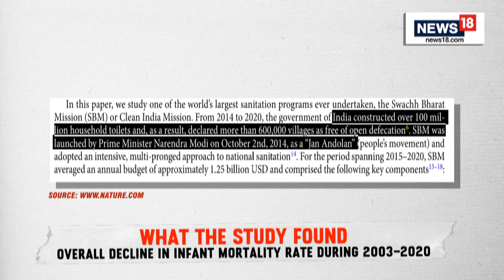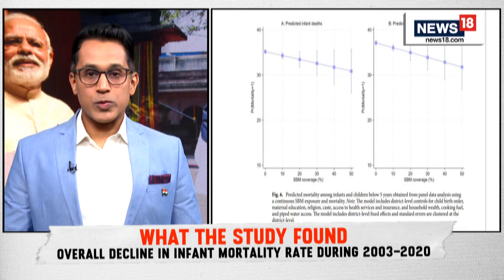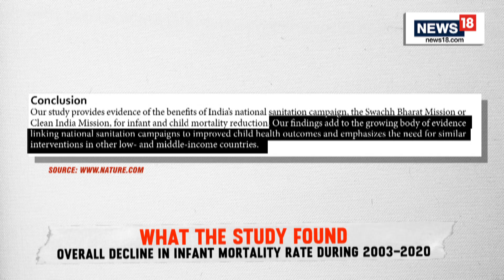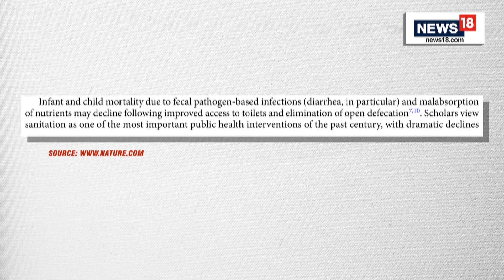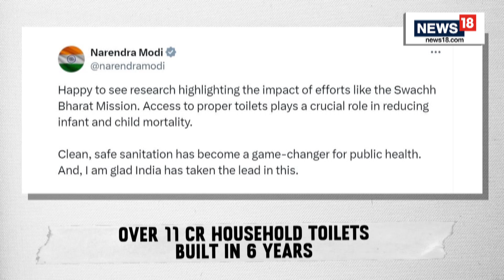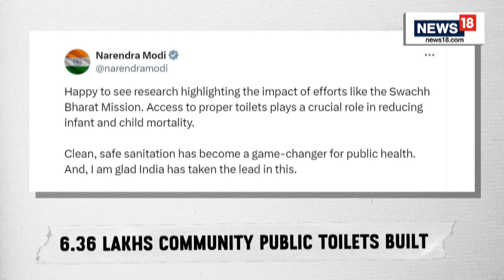Swachh Bharat Mission May Have Saved Lives of 60,000-70,000 Children Every Year, Says Study | N18V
India’s Swachh Bharat Mission (SBM) may have contributed to averting 60,000–70,000 infant deaths annually, as per a study published in the prestigious international science journal Nature. Five researchers have conducted the study and the article in Nature is titled ‘Toilet construction under the Swachh Bharat Mission and infant mortality in India’.

SBM was launched by Prime Minister Narendra Modi on October 2, 2014, as the world’s largest sanitation programme aimed at turning India open-defecation free by 2020. The government built over 100 million household toilets in these six years and over six lakh villages were declared open-defecation free.

Five researchers, Suman Chakrabarti, Soyra Gune, Tim A Bruckner, Julie Strominger, and Parvati Singh, have authored the article which says a quasi-experimental study was done to investigate the association between SBM and infant mortality rate and under five mortality rates (U5MR) in India. Data from 35 Indian states and 640 districts was analysed spanning 10 years (2011–2020).

n18oc_india